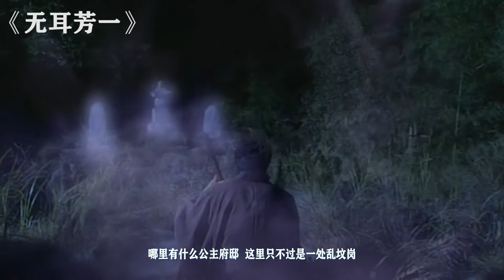武士卖主求生，惨遭一群恶鬼报复，鬼故事《无耳芳一》